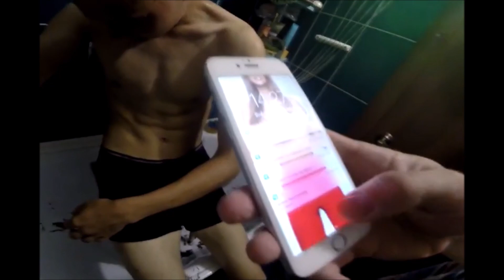Friends don't let friends have hair/ Spring Clean-up II